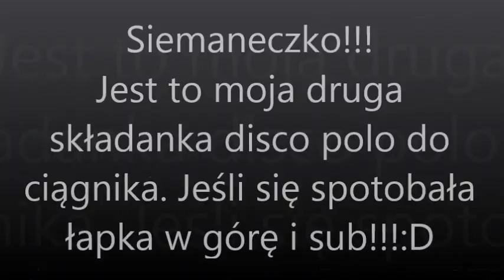Muzyka do ciągnika v2-disco-polo. ZAPRASZAM :D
Siema!!! jest to moja juz druga składanka disco-polo do ciagnika.ZAPRASZAM DO SŁUCHANIA.Jeśli się spodobała łapka i sub!!!   :D
ShanteL - A ty daj 2014 _officjal audio_
Veegas - Lubi- Jeansy --limak-
Long - Junior - Taka Jeste- - Official Video Clip
CZADOMAN  Chod- na kolana MP3
Freaky Boys - Do Bia-ego Rana -Official Video-